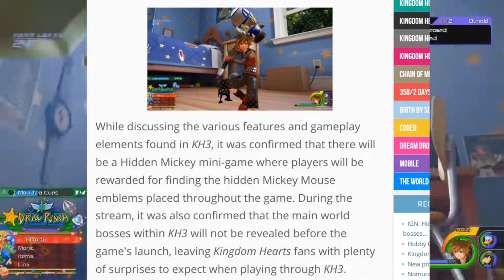Kingdom Hearts 3 - Hidden Mickey Mouse Mini-Game! Main Story Bosses Won't Be Revealed Until Launch!